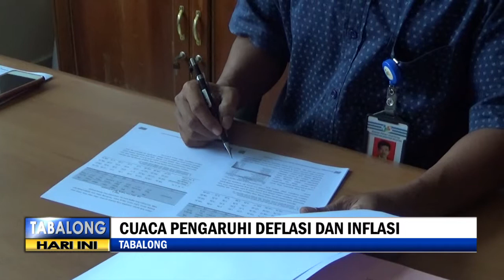BPS - DEFLASI SEPTEMBER